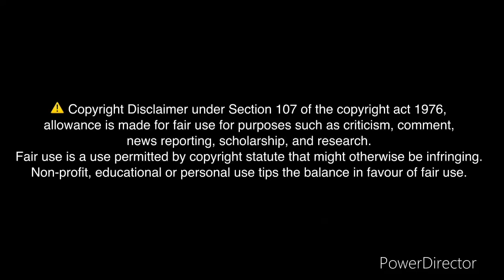Illinois To Release Violent Criminals Under The SAFE-T Act (The Purge)